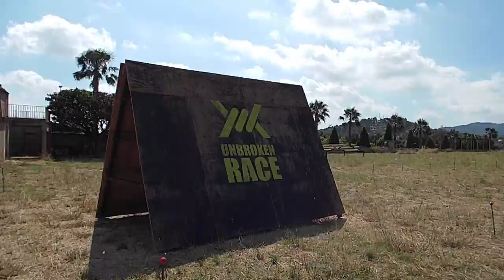Infiltra2 en UnbrokenRace - Día 1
Infiltra2 en Unbroken es un documental sobre la organización y montaje de una de las mayores carreras OCR de España.